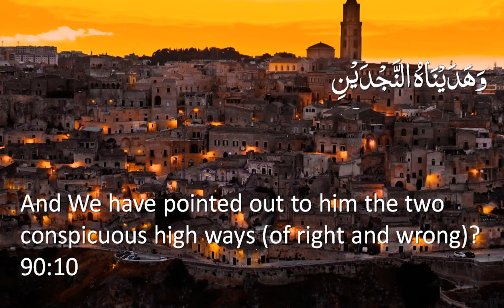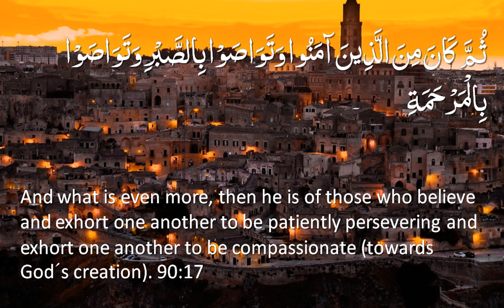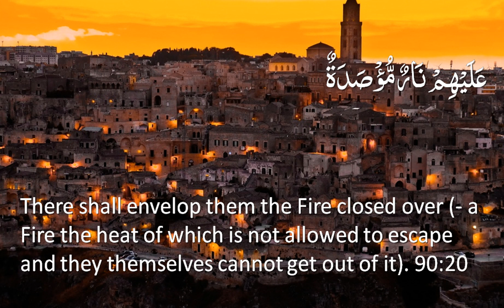Surah 90 - Al-Balad: 🔊 ARABIC Recitation with English Subtitles. Nature Backgrounds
Also available as Light background version or “Night Mode” version, and with different audio combinations: English only / combined Arabic and English recitation.